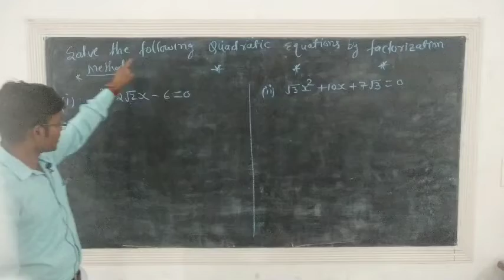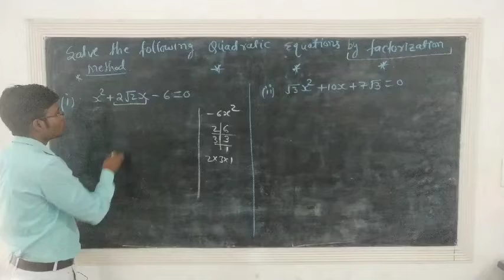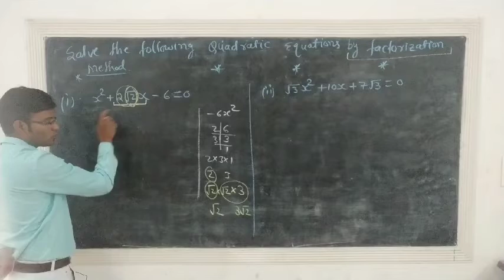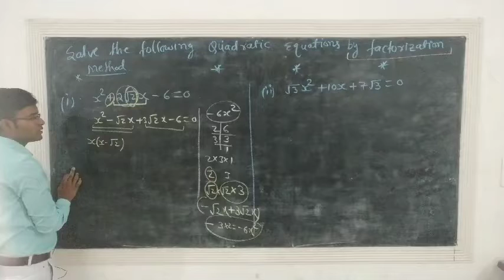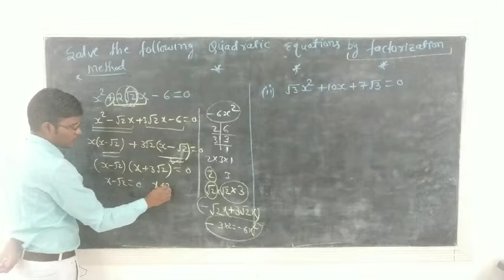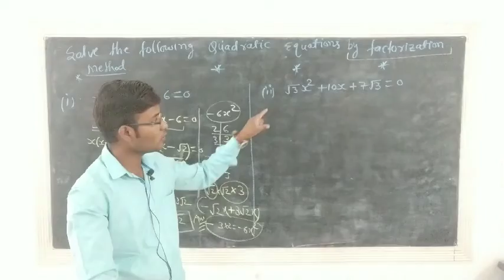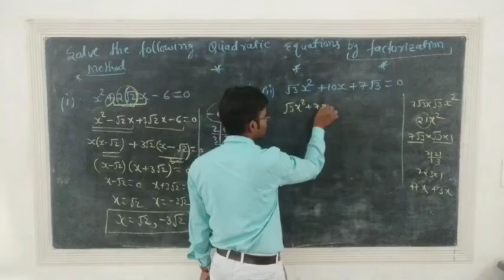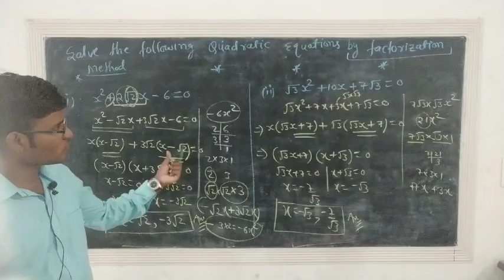#05 Quadratic Class10| Solution Of Quadratic Equation By Factorization Method| Middle Term Splitting